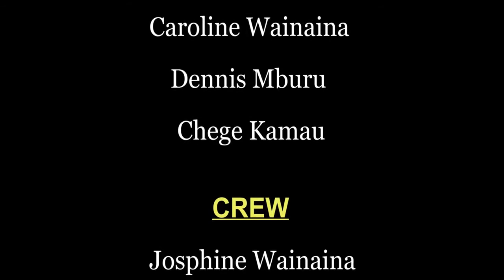KUMFUU YA MDOMO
Wanyama kupigana kumfuu ya mdomo na kuchapwa kichapo cha mbwa.